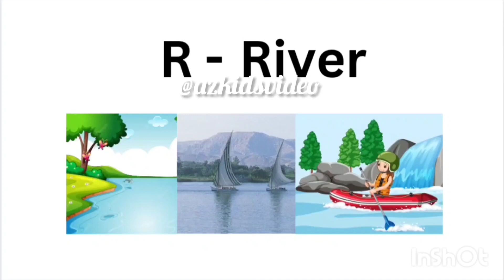Letter R-Rose Red Run Robot Rabbit & Rain #@azkidsvideo